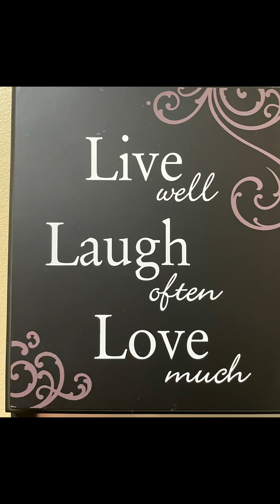ALL about FAITH part 4. Hebrews 11 -30-39. Faith can move mountains!W/ God ALL things r possible!❤️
We trust you had an awesome DAY!!! This video is to celebrate YOU on this day, because you are Precious in the sight of God.  Title All About Faith Part 4.  This Program was made for Everyone to listen to and be blessed and inspired.  Songs in this video includes  -  My Redeemer Lives, You are God Alone - Goodness of God cover by Dr. Cleopatra Gordon-Pusey.  Plus other inspirational praise and worship songs.  Scripture is from Hebrews 11 verse 30 - 39.  God is an awesome God. He has kept us from birth to present and we praise him for this.❤️🙏🏼 😇💐Don’t Forget - Give extra  a LOVE Everyday.  It doesn’t matter what you’re going through; God is Able.  He is our All in All.  Just continue to reach out to Him and He will save you!!! Trust God always and pray without ceasing.  Be blessed be safe. Blessings always!!! 😇🙏🏼💐❤️

Once we continue to put God 1st in everything we do; He will see us through😇💐❤️ Stayblessed My one wish is for us to spread LOVE and JOY everywhere- we go - starting at home and make the world a Better place!!!

🥰💐🙏🏼👍🏼❤️Love Always Dr. Cleopatra Gordon-Pusey M.D.

Stay strong!  A gracious and sincere - thank you very much in advance for your continued support and beautiful words of affirmation. Blessings - Always!!
In an effort to Spread Love and Happiness!! There are over 80 plus videos present.  Please go to you tube
Channel Link 😇👍🏼💐
bramwell2900 “
Download or appt by texting
Gusto To 36260
❤️💐😇❤️🌺🌻🥰❤️Dr. Cleopatra Gordon- Pusey M.D.